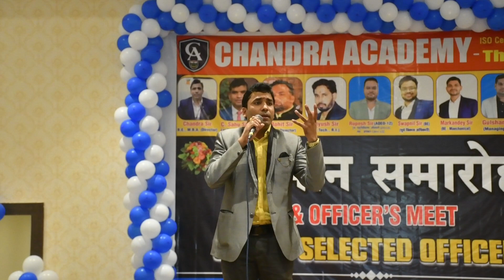cgpsc में CHANDRA ACADEMY के होने से क्या बदलाव आया ? हमने प्रूव करके दिखाया है | CHANDRA SIR